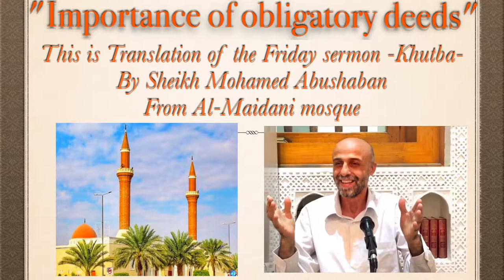The importance of obligatory deeds